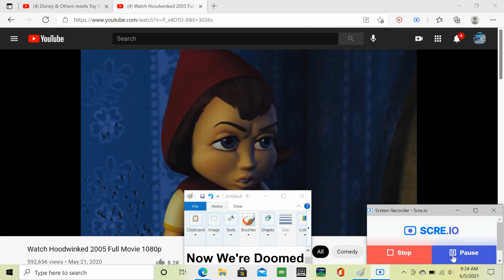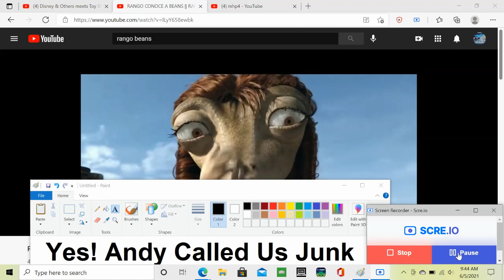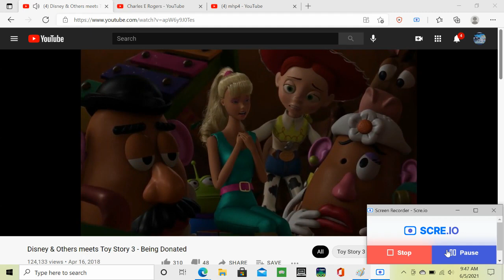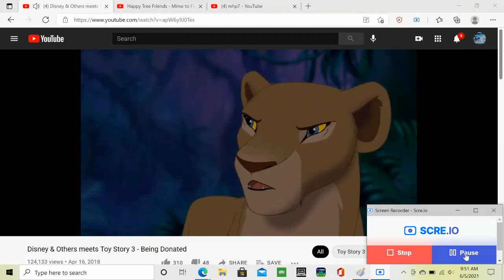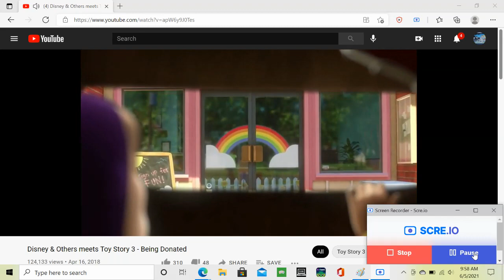Disney and Others Meets Toy Story 3 - Being Donated